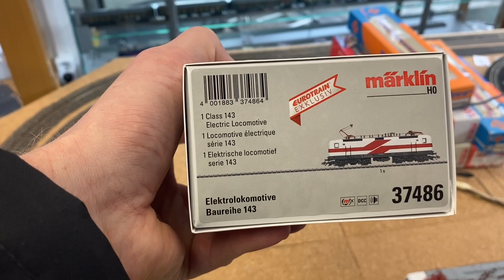Modelleisenbahn H0 Neuheiten Rivarossi HR2884S / Märklin 37486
Hallo zusammen, das Video ist jetzt vielleicht nicht das beste aber es wird besser versprochen!